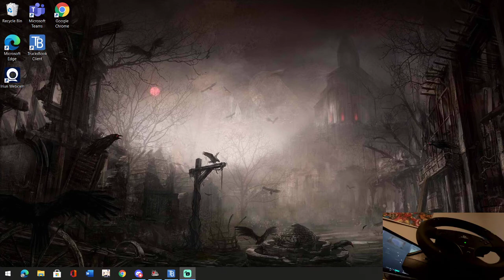American truck simulator